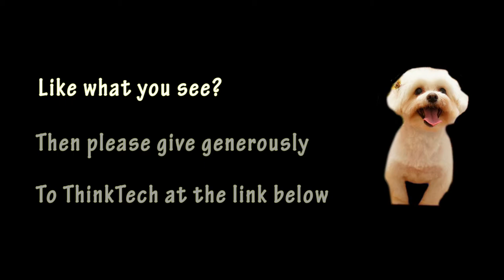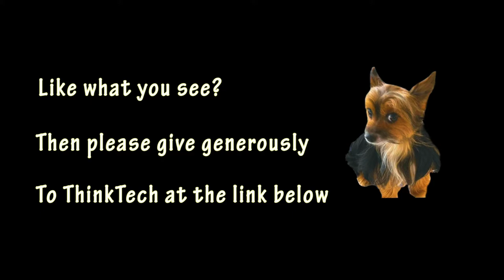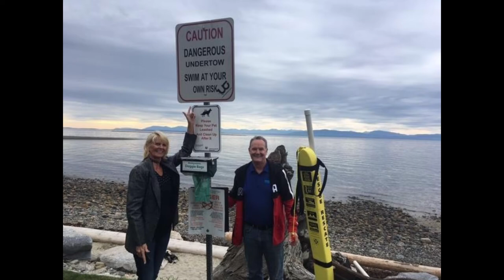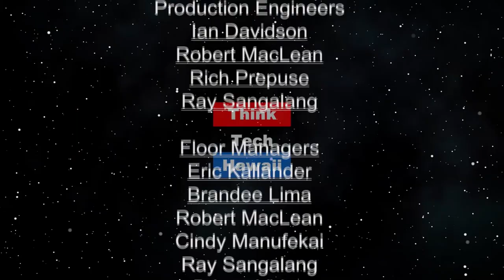Live from Kauai! (Hawaii Rotary: People of Action)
What's Happening in Rotary on Kauai.  Learning all about the incredible community service projects happening on Kauai.

The host for this episode is Janet Scheffer. The guest for this episode is Ted Faigle.